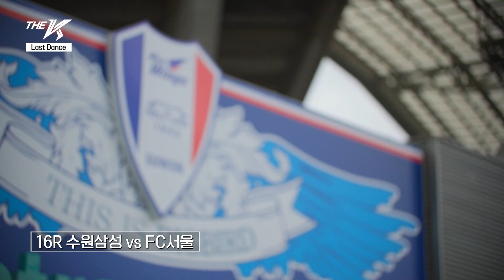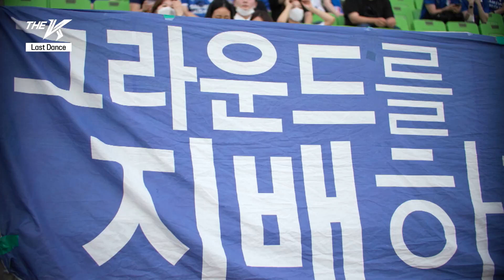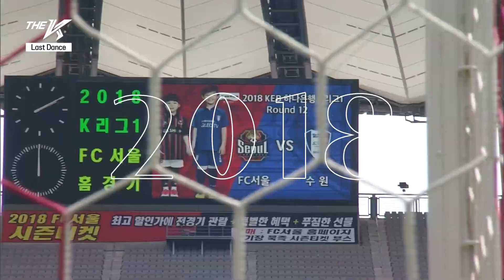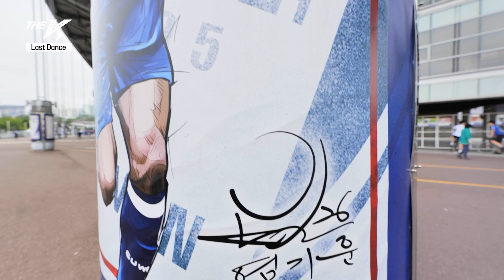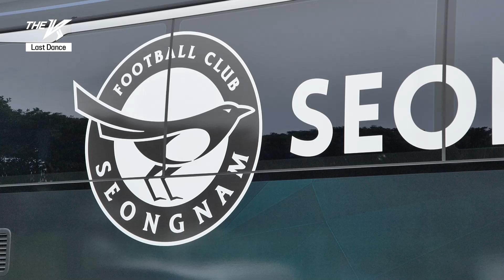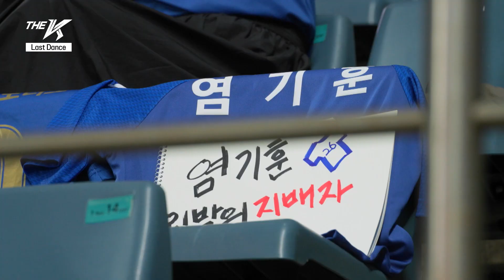2022 K리그 오리지널 다큐멘터리 시리즈 | #06 Last Dance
2022 K리그 오리지널 다큐멘터리 시리즈 [THE K]

[THE K]는 2022시즌 K리그의 이야기를 담아낸
총 7부작 다큐멘터리 시리즈입니다.

여섯번째 EP : Last Dance

📺본방: 매주 금요일 밤 9시 TV채널 스카이스포츠
🖥온라인: 매주 금요일 밤 11시 스카이스포츠 공식 유튜브 채널

더욱 다양한 스포츠 소식은